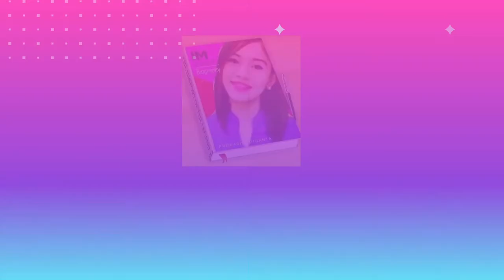EXPONENT SONG | GRACE MUSICMIX | WITH TUTORIAL | WITH EXAMPLES | WHAT IS EXPONENT?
Video Title : EXPONENT SONG | GRACE MUSICMIX | WITH TUTORIAL |  WITH EXAMPLES

Hi everyone! For today's video , I'm gonna share with you  EXPONENT SONG to the tune of MARY HAD A LITTLE LAMB.

MATH is easy using  Music Mnemonics!

TIME CODES
0:00 - Intro
0:04 - Exponent Song
1:00 -  Examples of Exponents
2:06 -  Outro